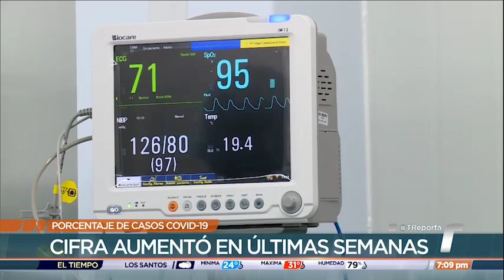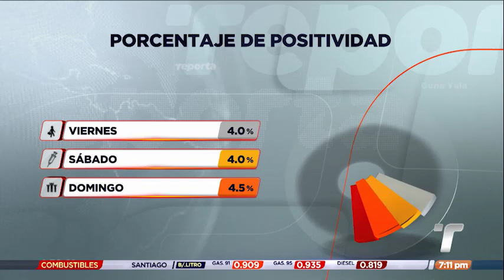Casos de COVID-19 van en aumento, piden a la población vacunarse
Autoridades de salud se encuentran en alerta por el aumento de porcentaje de positividad de casos COVID-19. La ruta es reforzar las jornadas de vacunación.